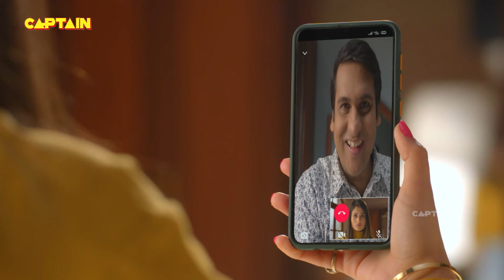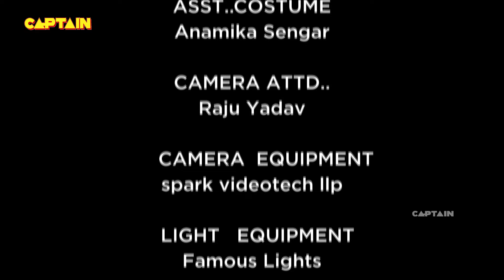लक्ष्मी माता कैसे करेंगी सविता का मार्ग दर्शन - Shubh Laabh - Aapkey Ghar Mein - Ep 23